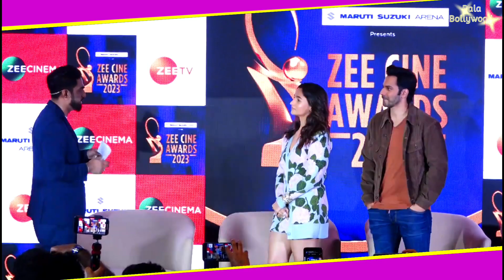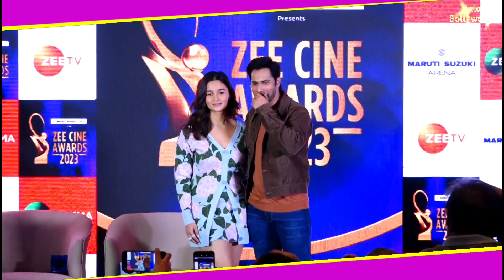Ohh Teri..👀 Alia Bhatt Looks H0T In Thigh Short Outfit At Zee Cine Awards 2023 Press Conference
Watch Ohh Teri..👀 Alia Bhatt Looks H0T In Thigh Short Outfit At Zee Cine Awards 2023 Press Conference